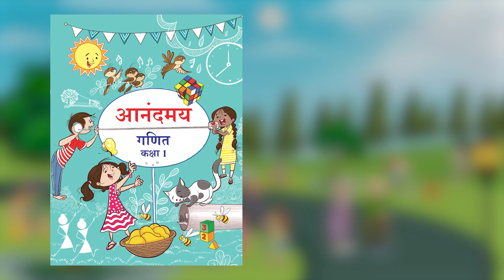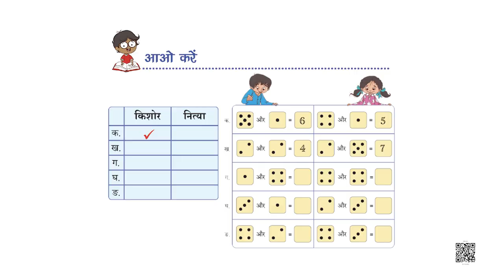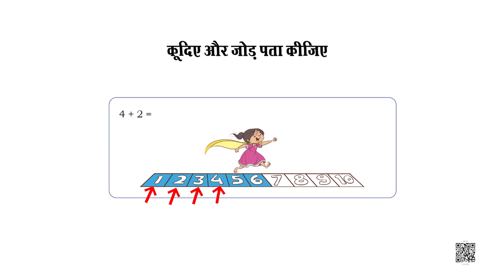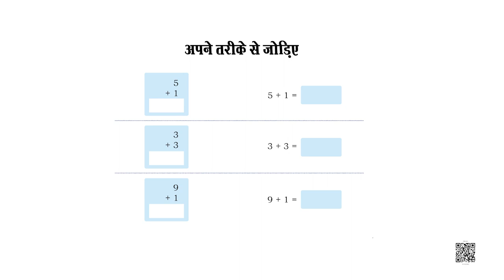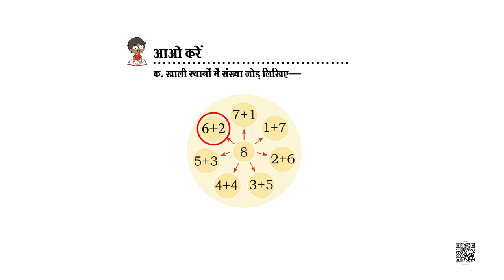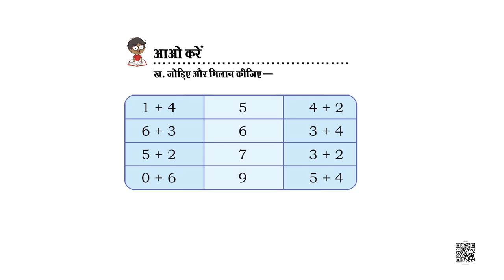NCERT कक्षा-1 गणित पाठ- कितने- भाग-2